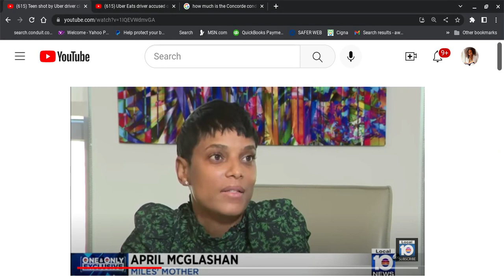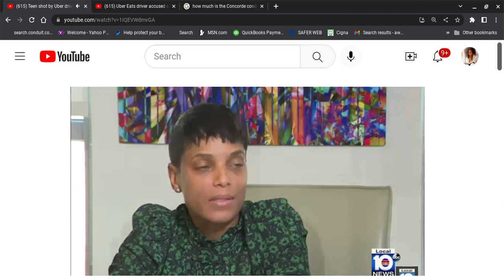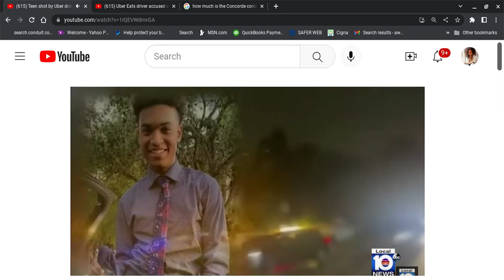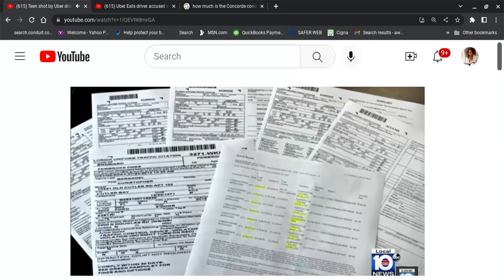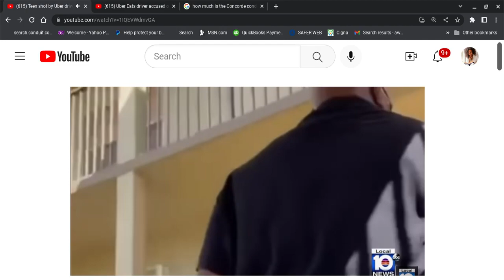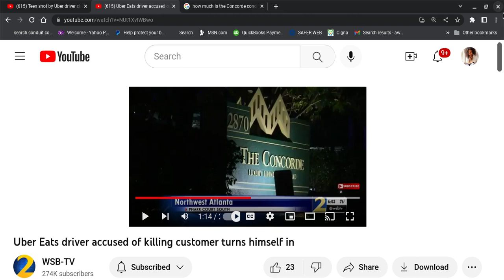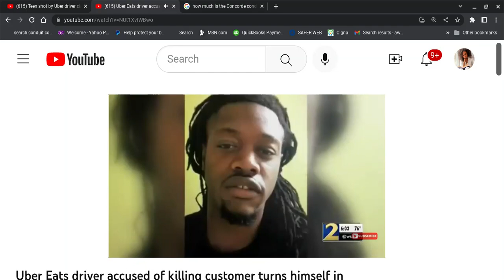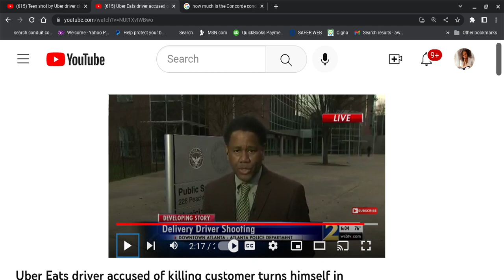Beware Who? The Angry, DustBucket BM. Uber Drivers Unalived 2 Educated BM. WHY? Jealousy&Self8 Pt A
A news report of Uber drivers who have shot & killed customers. The Angry BM is a real threat inthe BC.